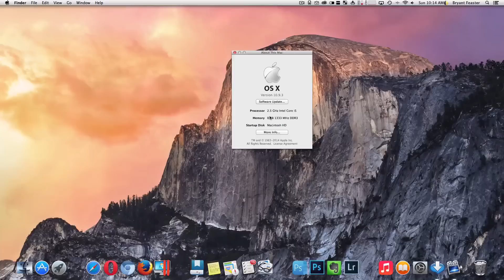How To Test Your Mac For Bad Ram On OS X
RAM in your Mac is faulty, those faults can sometimes persist undetected for a while, only to crop up unexpectedly and result in a crash, hang, or other unwanted behavior. Therefore, it is good to not only be able to identify faulty RAM, but also be able to properly test for it and then be prepared to fix the problem. So In this video I'll show you how to see If yours needs a fixing.